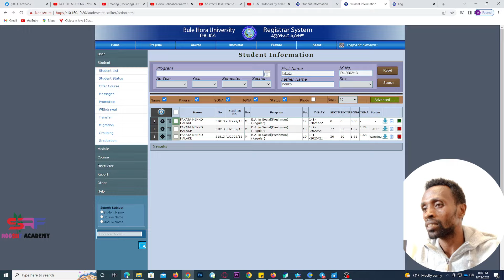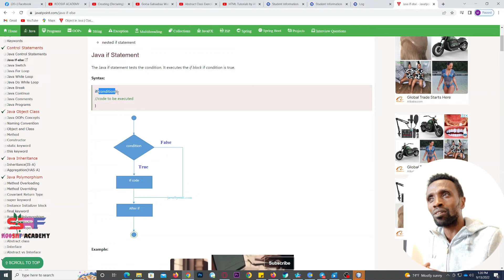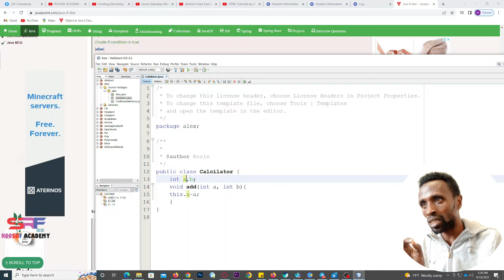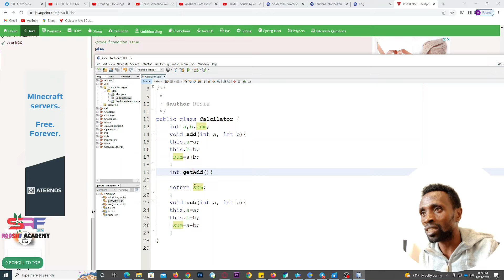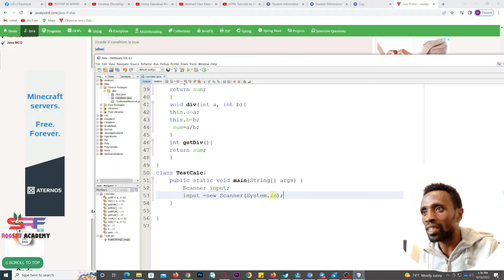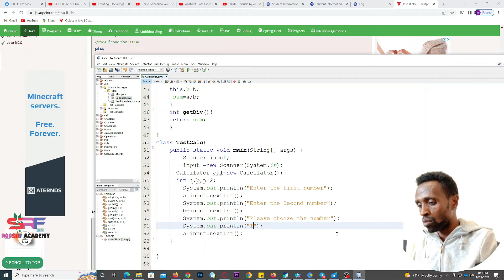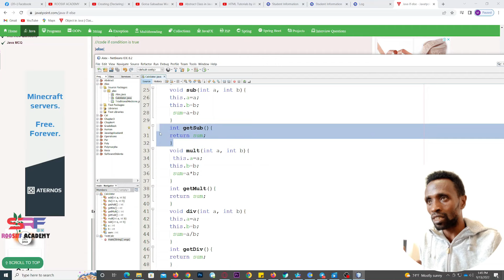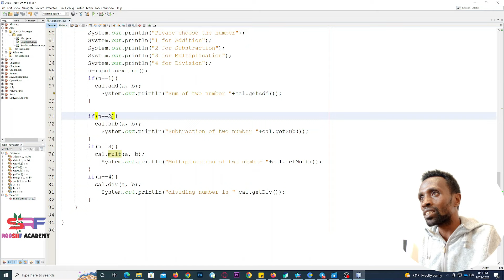If Statement in java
The Java if statement is used to test the condition. It checks Boolean
condition: true or false. There are various types of if statement in Java.
if statement
if-else statement
if-else-if ladder
nested if statement